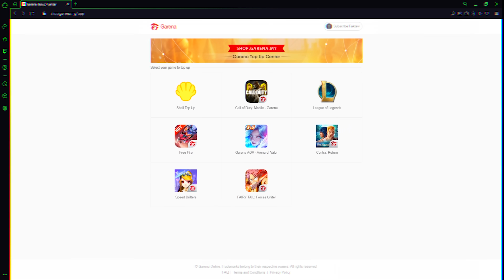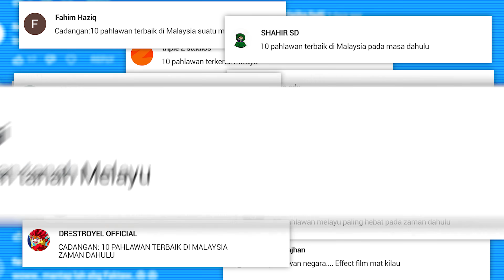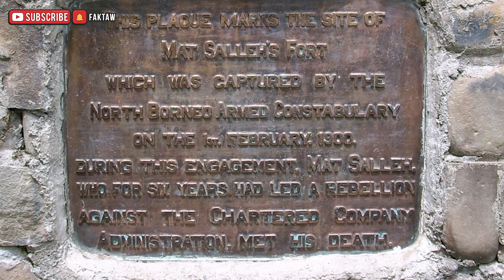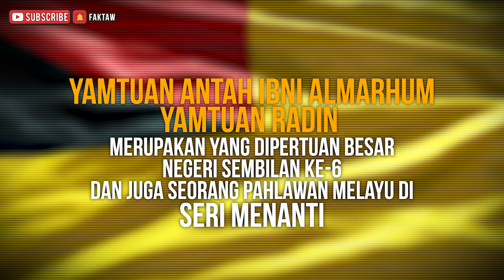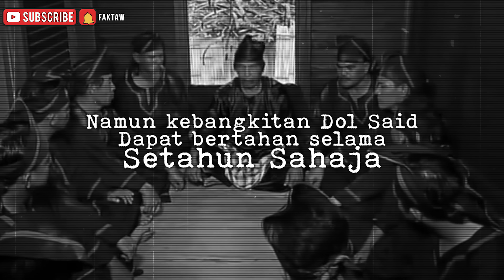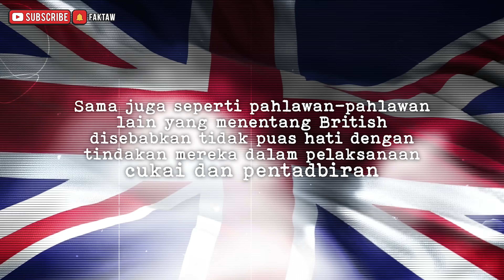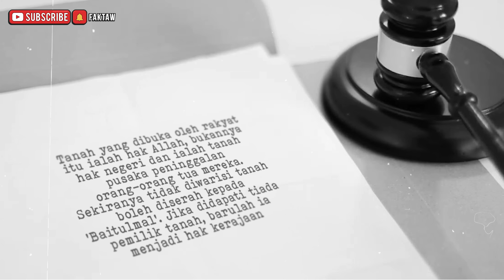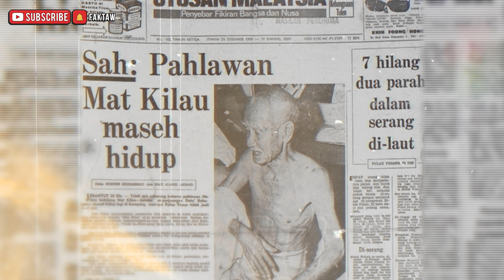10 PAHLAWAN MALAYSIA YANG TERKENAL HINGGA DIGERUNI NEGARA LUAR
Recharge Razer Gold :
- Recharge min RM20 bersama Razer Gold dan berpeluang menangi
- 17 x hadiah harian sehingga RM100 bonus Razer Gold
- 20 x pemenang akan dipilih setiap hari dapat RM2 bonus Razer Gold.
Nak tahu lebih lanjut? Jom ke

Razer Gold lebih berbaloi, trusted, cepat dan boleh redeem barang gaming!
Pada 23 Jun 2022, dunia perfileman Malaysia telah mengejutkan rakyat di negara ini dengan filem Mat Kilau arahan Syamsul Yusof.

Menampilkan pelakon dalam dan luar negara, filem ini mendapat sambutan yang amat memberangsangkan diseluruh Malaysia. Ini dapat dibuktikan apabila filem Mat Kilau mencipta sejarah apabila menjadi filem tempatan pertama mencatat kutipan RM1 juta pada hari pertama tayangan.

Kehangatan filem ini dirasai oleh setiap lapisan masyarakat dan Faktaw juga tidak terkecuali apabila Faktaw menerima banyak cadangan untuk membuat tentang 10 pahlawan, pendekar dan pejuang yang terkenal di negara ini.

Namun perlu Faktaw ingatkan, tajuk kali ini agak berat dan banyak perkara dan isu sensitif yang perlu Faktaw ringkaskan untuk tontonan yang sesuai bagi semua peringkat umur.

Apa yang Faktaw ingin ketengahkan untuk video kali ini, adalah untuk mengenang perjuangan tokoh-tokoh negara, menghargai semangat patriotik mereka dan nilai cintakan negara harmoni tanpa mengira bangsa dan agama.

Oleh itu, jom kita bertanjak dan maju kehadapan bersama di dalam

10 PAHLAWAN MALAYSIA YANG TERKENAL HINGGA DIGERUNI NEGARA LUAR

📺 JADUAL VIDEO

Fakta Faktaw
📅 Hari Sabtu

CREDIT